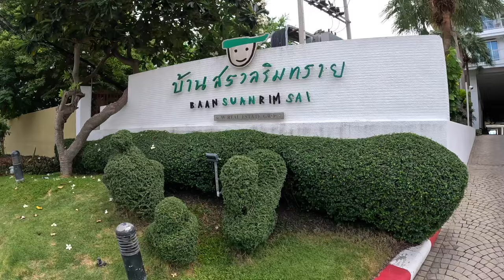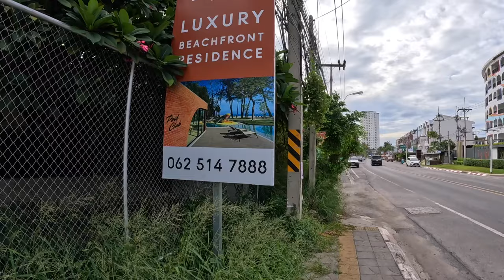Monkey Madness in Hua Hin, Thailand's Expat Paradise!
It's another day here in Hua Hin, Thailand, and I've got another action packed day lined up!
I rolled out of bed with the sunrise (as always!) in this expat paradise, fired up my trusty rental motorcycle, and hit the road to Monkey Mountain!. Cruising through the vibrant streets of Hua Hin, soaking in the local vibes as we make our way to the mountain. Hundreds of chilled monkeys greeted me with open arms (well, figuratively speaking)! We're gonna hang with these furry fellas, check out the zen monkey temple, and spread some good vibes.

After the monkey shenanigans, we're taking a detour to scope out some coastal paradise condos. We'll be strolling through the surroundings, soaking in those coastal views, and seeing what this piece of paradise has in store.